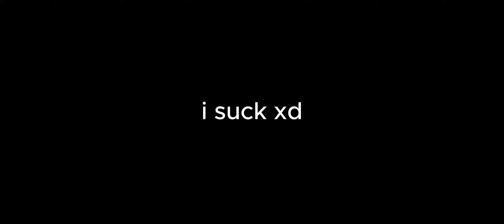IRONSIGHT SJ16 VS T6 IN TV STATION - Arena Breakout